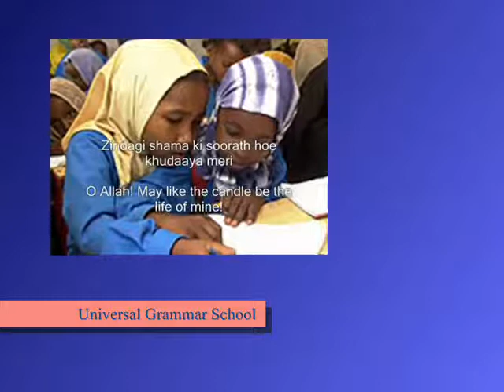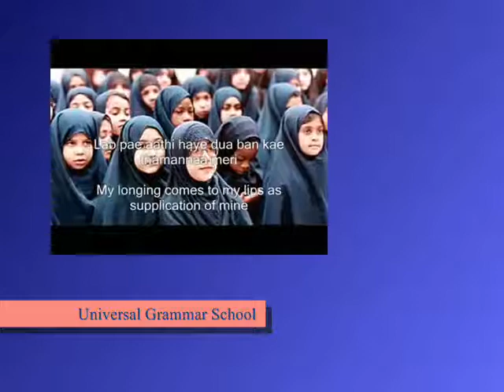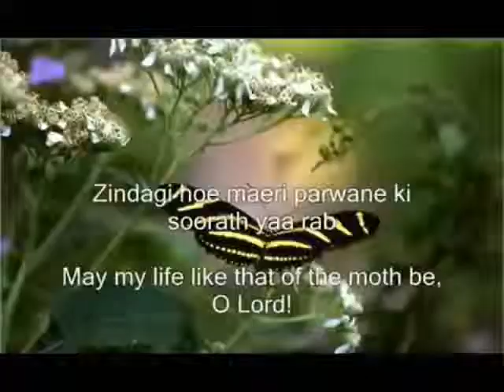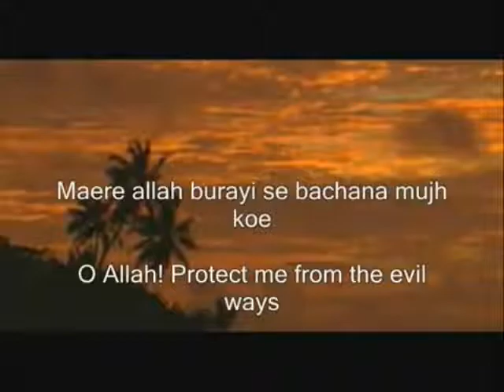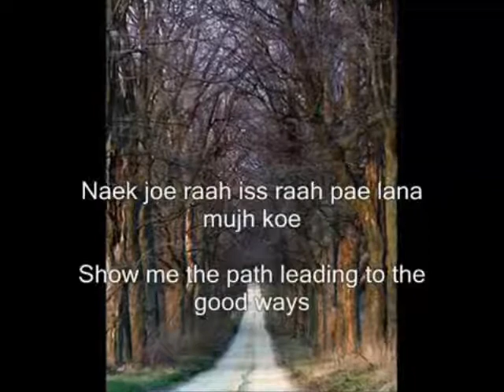Universal Grammar School Usta Muhammad.wmv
my vidfo file